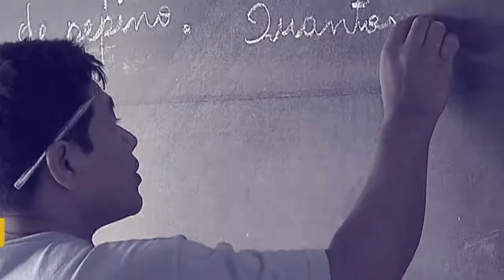Ações para promover o turismo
Por Dentro do Governo - 26.04.18:  Durante participação no programa Por Dentro do Governo, o ministro do Turismo, Vinicius Lummertz, falou sobre as ações do governo federal para promover e aumentar o turismo interno.